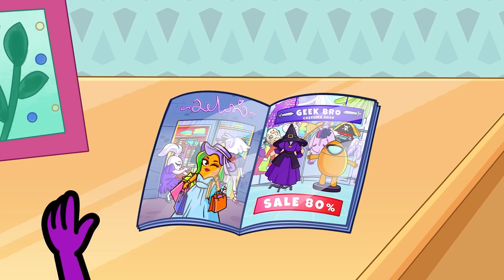Spy Hacks And Tricks || My Friend Wants To Steal MY BOYFRIEND || Funny Girls Problems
💔💔🕵️‍♀️Ava's curious about Cado's fascination with her best friend from across the street. She's gone full spy and detective mode to investigate the case! Tune in to the latest episode for spy hacks, relatable couple situations, and hilarious fails!

0:00 JEALOUS GIRLFRIEND VS BOYFRIEND
1:17 SPY DETECTIVE HACKS
1:56 BEAUTY SALON MAKEOVER
3:39 COOKING WITH GRANDMA
4:20 SAD COUPLE BREAKUP STORY
7:57 MY SECRET CRUSH
9:22 HOW TO GET A BOYFRIEND
11:58 DIY SURPRISE BIRTHDAY GIFT FOR GF
14:07 CRAZY EX GIRLFRIEND
15:45 FUNNIEST PRANKS
18:04 BOYFRIEND VS GIRLFRIEND ON A DATE
22:21 BABY NINJA SPY CHALLENGE
28:47 LAZY HACKS FOR LAZY PEOPLE